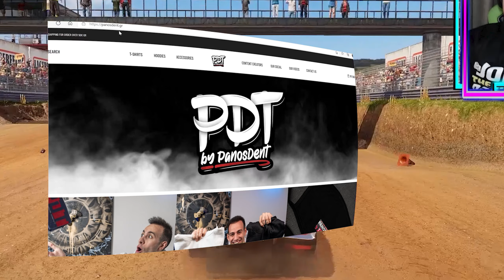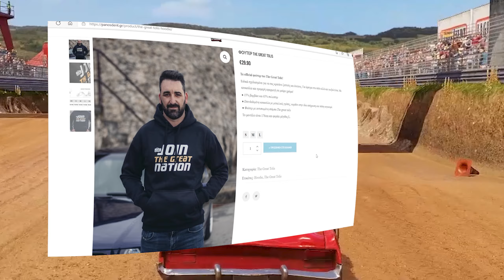Έχω το πιο ΓΡΗΓΟΡΟ ΤΡΑΚΤΕΡΑΚΙ στο χωριό! WRECKFEST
🌟🌟JOIN THE GREAT NATION™️🌟🌟

⇨⇨⇨ Αν σας άρεσε αυτό το Βίντεο και θέλετε να ανεβάσω και άλλα σαν και αυτό, δεν έχετε παρά να κάνετε LIKE και SUBSCRIBE🔔 στο κανάλι για να μου δώσετε κουράγιο και αφορμή για νέα και καλύτερα Βίντεο!

🥰🥰ΣΑΣ ΕΥΧΑΡΙΣΤΟΥΜΕ ΠΑΡΑ ΠΟΛΥ ΓΙΑ ΤΗΝ ΥΠΟΣΤΗΡΙΞΗ ΠΟΥ ΜΑΣ ΔΙΝΕΤΕ! ΝΑ ΕΙΣΤΕ ΚΑΛΑ ΚΑΙ ΚΑΛΑ ΝΑ ΠΕΡΝΑΤΕ ΜΕ ΥΓΕΙΑ!💪💪